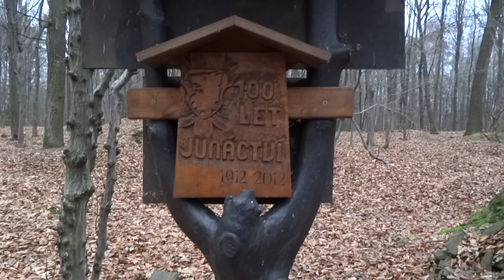Opinel. Nožířská srandička, ultra lehký vařič. Část 1.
Ultra lehký lihový vařič vážící jen 9 gramů. Úprava nože Opinel na pevný nůž. Vlněný sedák ze staré šály. Škrtání pazourkem o křesadlo.